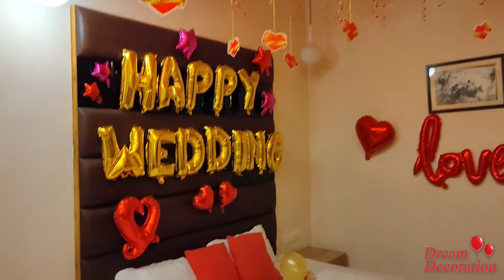Wedding night Romantic Room Decoration ideas, surprise, anniversary, birthday, valentine's day